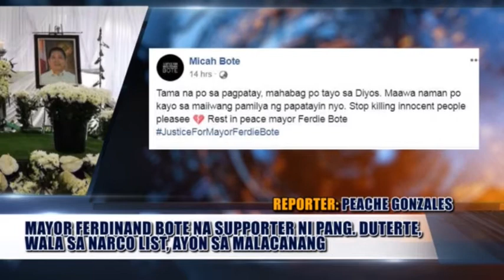PINASLANG NA MAYOR SA NUEVA ECIJA, WALA SA NARCO LIST